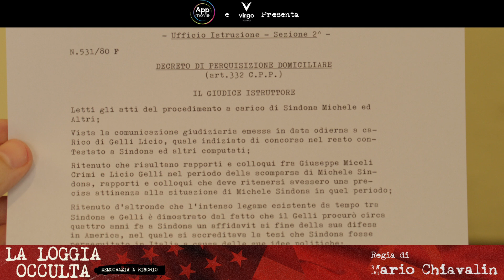La Loggia Occulta - Democrazia a Rischio 90 sec Versione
Il docu-film ripercorre la storia d’Italia dal dopoguerra, raccontandone il sottobosco, con tutte le sue lobby, gli intrighi, le trame nascoste e i disegni oscuri di quello che era, a tutti gli effetti, uno Stato parallelo e in particolare si focalizza sulla loggia P 2 tramite le testimonianze dei principali protagonisti coinvolti nelle indagini e del suo stesso protagonista Licio Gelli.